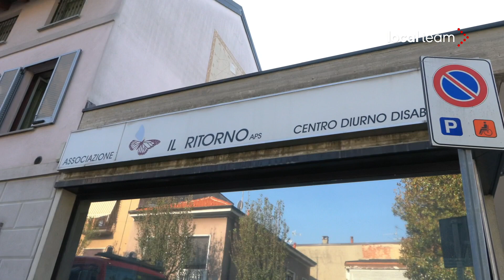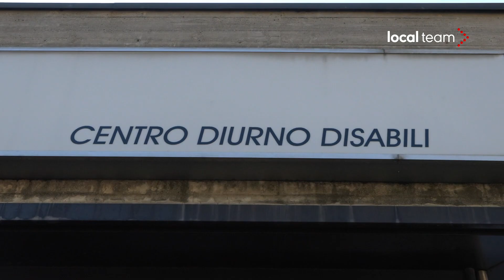Seregno (Monza), auto piomba in centro diurno per disabili: "Strage evitata per 5 secondi"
Un’auto è piombata all’interno del centro diurno per disabili "Il Ritorno" di Seregno, in provincia di Monza e Brianza. E’ successo nel pomeriggio martedì in corso Matteotti. Le cause dell'incidente sono ancora in corso di accertamento. A quanto riportato da Areu, due persone sono rimaste ferite e sono state portate in ospedale. Si tratterebbe di due operatori impegnati nel trasporto dei pazienti della struttura.  Nelle immagini, le ultime operazioni dei Vigili del fuoco del distaccamento di Desio per mettere in sicurezza l’area, dopo la rimozione del veicolo.

Intervista:
-Silvio Maccabeo, presidente associazione "Il Ritorno"